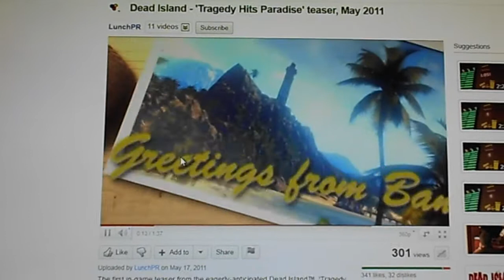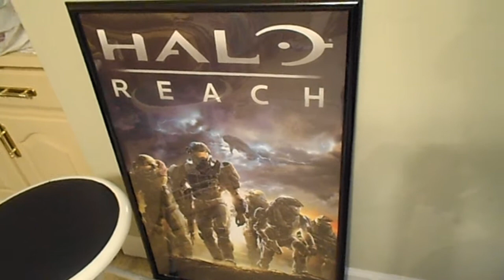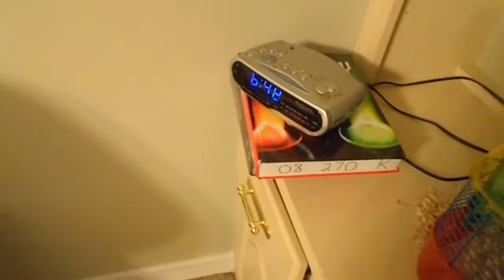One Plus Two Equals Three![5-17-11 Day 4]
Just a chill day.